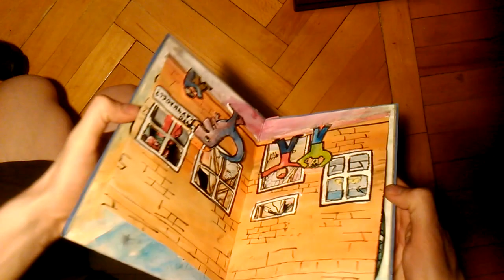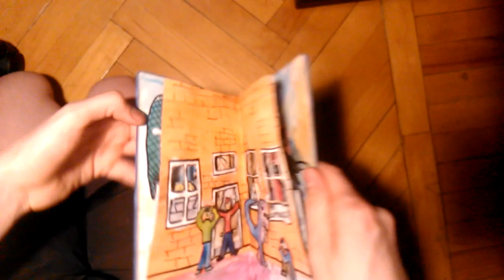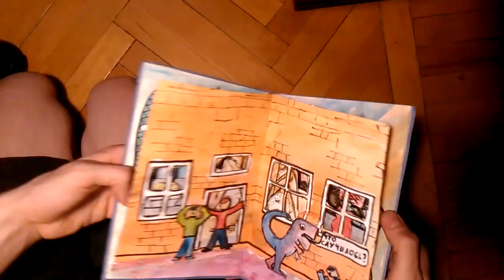If Franz Kafka was an optimist pop up book.